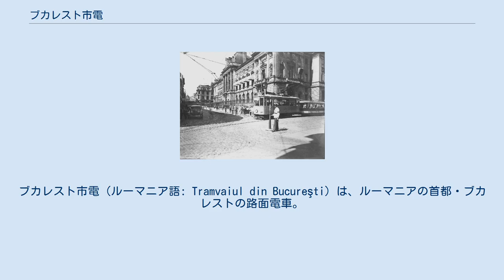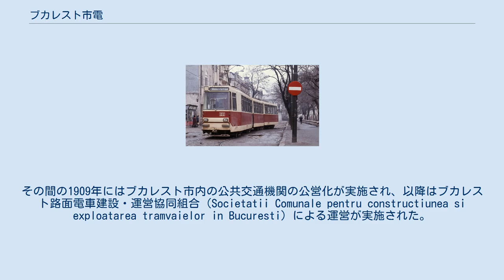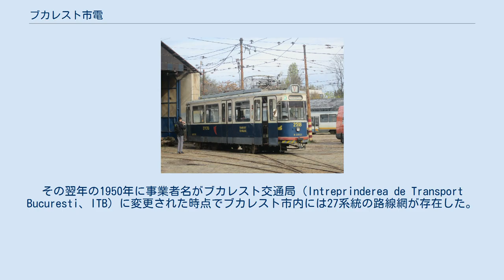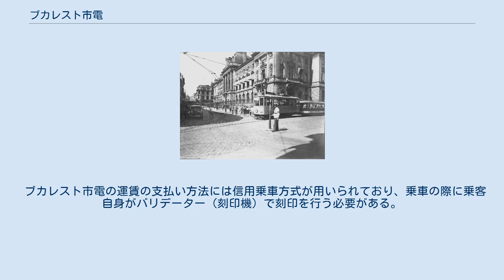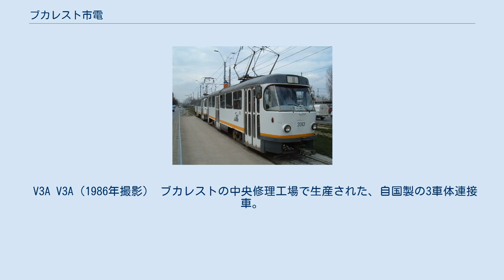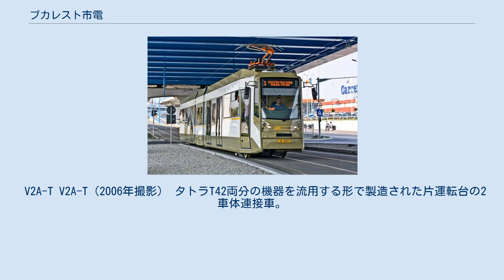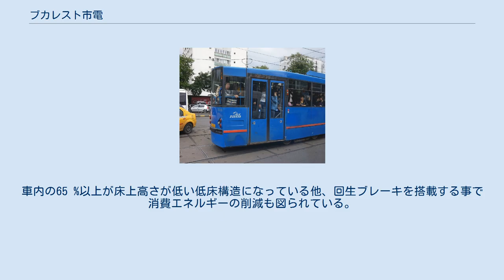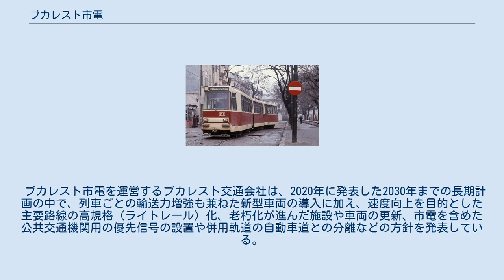ブカレスト市電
ブカレスト市電（ルーマニア語: Tramvaiul din Bucureşti）は、ルーマニアの首都・ブカレストの路面電車。
ライトレール区間を含め、全長140 km以上の大規模な路線を有しており、2020年現在はブカレスト市の完全子会社であるブカレスト交通会社（Societatea de Transport Bucureşti、STB）によって運営が行われている。
 ブカレスト市内における軌道交通の歴史は、1871年に開通した馬車鉄道から始まった。
これはイギリスの企業がブカレスト市との契約に基づき導入が実施されたもので、1890年には更にベルギーやオランダの企業が運営する路線も開通した。
一方、これらの企業との契約に際しては馬車鉄道に加え、電力を用いて走行する路面電車の導入に関する内容も含まれており、電化方法についての検討が一時難航するトラブルは起きたものの、1894年12月9日にブカレスト市内に架線を用いた路面電車が開通した。
当初は馬車鉄道の置き換えに関する反対運動も起きたが、以降は順次置き換えが進み、馬車鉄道が廃止されたのは1929年となった。
その間の1909年にはブカレスト市内の公共交通機関の公営化が実施され、以降はブカレスト路面電車建設・運営協同組合（Societatii Comunale pentru constructiunea si exploatarea tramvaielor in Bucuresti）による運営が実施された。
また、1912年には同事業者が所有する中央修理工場（Uzina de Reparaţii - Atelierele Centrale -）が開設されている。
 1920年代以降は馬車鉄道路線の廃止と並行して路面電車網の拡張が続いた他、1936年からはバス、第二次世界大戦後の1949年はトロリーバス事業にも参入した。
その翌年の1950年に事業者名がブカレスト交通局（Intreprinderea de Transport Bucuresti、ITB）に変更された時点でブカレスト市内には27系統の路線網が存在した。
戦後は更なる路線網の拡張に加え、中央修理工場を含めたルーマニア各地の工場で製造された国産車両が多数導入されるようになった。
1972年から1980年前後までがブカレスト市電の全盛期にあたり、市電を運営していたブカレスト市交通局は路線バスやトロリーバスと合わせて路線規模、従業員数共に世界の都市交通会社で第4位の規模を有していた。
 だが、1970年代以降は西側諸国への多額の債務や石油危機などによる経済の混乱、そしてブカレスト地下鉄の開通によって路線網は縮小し、メンテナンス不足による老朽化も深刻な状況となった。
この状況を改善するため、ルーマニア革命を経て運営事業者がブカレスト交通公団（Regia Autonomă de Transport Bucureşti、RATB）に転換されて以降はブカレスト市に加えて欧州連合や欧州投資銀行等からの助成金や融資などを受けた路線網や施設の近代化が積極的に実施されている。
2002年に開通した高規格路線（ライトレール）や各地の系統の大規模な改修工事、ルーマニア鉄道の線路を跨ぐ高架橋の建設による南北路線の接続、超低床電車の継続的な投入や既存の車両の更新工事などはその一環である。
 2020年現在、ブカレスト市電では以下の系統が運行している。
 ブカレスト市電の運賃の支払い方法には信用乗車方式が用いられており、乗車の際に乗客自身がバリデーター（刻印機）で刻印を行う必要がある。
運賃の支払いは非接触式ICカードの他にスマートフォンのアプリケーション「BPay」やSMS、非接触式ICカード機能を持つ銀行のカードからも可能である。
1回乗車時の運賃は1.3レイで、期間内で複数回乗車可能なサブスクリプション制にも対応している。
 ICカードについては一般利用客向けのアクティブ（Activ）の他に観光客など不定期利用客向けのマルチプル（MULTIPLU）が展開されており、後者は8レイでブカレスト交通協会が運営する交通機関を1日の間に最大10区間乗車可能である。
また、事業者が異なるブカレスト地下鉄（メトロレックス）の路線も利用可能な共通カードも発行されている。
 2020年現在、ブカレスト市電に在籍する営業用車両は計8箇所に存在する車庫に在籍する。
そのうち1箇所はトロリーバス（ブカレスト・トロリーバス）との共用車庫である。
 V3A V3A（1986年...